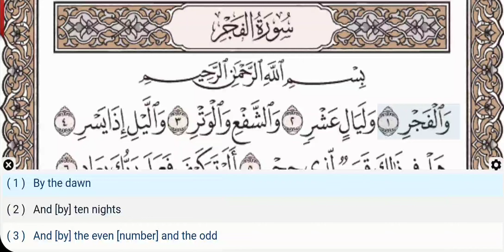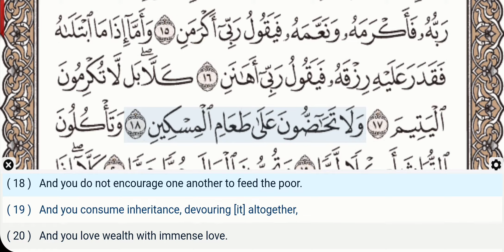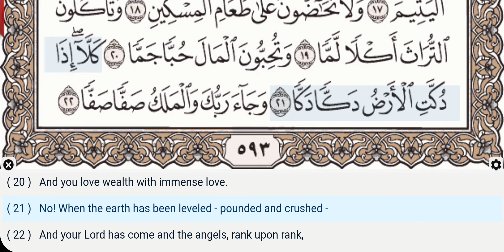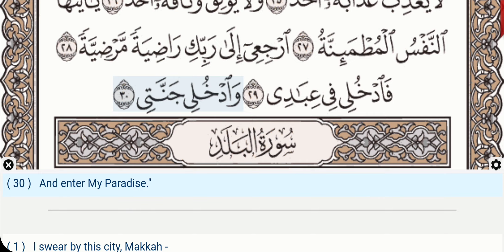89 - Surah Al Fajr - Abdul Basit (Regular) - Quran Recitation, Arabic Text, English Translation